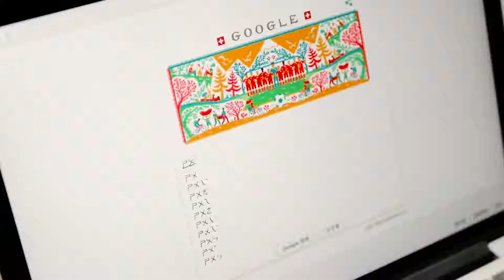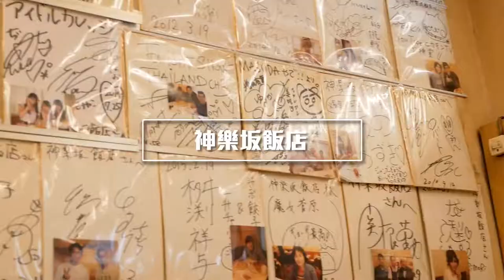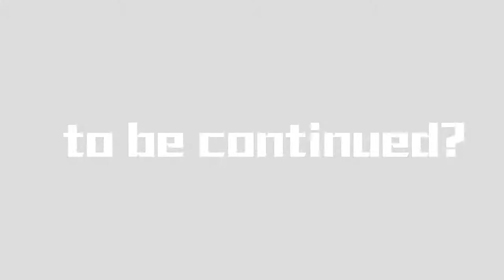MUKBANG GIANT DUMPLING【千千進食中】超巨大日式餃子!口味到底好不好吃呢!